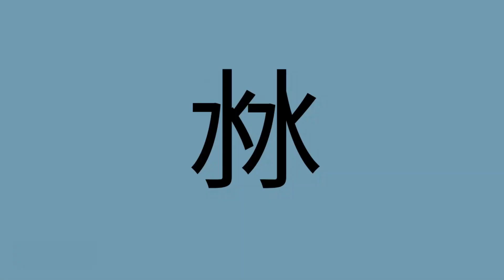甜品教學｜香橙烤布蕾/法式焦糖燉蛋 (脫模版) (Eng Sub) - Orange Crème Brûlée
天陰時, 心情不好時, 總希望吃一個甜品.
烤布蕾 Crème brulee
雖然烤布蕾看似是一個簡單的甜品，但它需要的時間和心思不會讓其他甜品少。
我只想把心意偷偷告訴你
Making a happy dessert in a rainny day.
Although Crème Brulee seems like a simple dessert,
it takes lots of time and attention as other desserts

成品:  3-4 個 (60-70g)
3-4 pcs for 60-70g
難度: 初級
Difficulty: Beginning
制作時間: 30 mins (等待時間: 3天)
Cooking time: 30 mins  (Waiting time: 3 days)

食譜已在Facebook 發放:
Receipt posted on facebook:

材料 - Ingredients:
蛋黃 Egg yolks - 42g
白砂糖 Caster sugar - 23g
鹽 Salt - 1g
鮮奶油 Cream - 143g
橙酒 Orange (peel) liqueur - 20g
橙 Orange - 1pc
檸檬 Lemon - 1pc
黃糖 (灑面) Brown sugar (Coasting) - 適量 (QS)
羅勒葉/ 芫茜葉 (擺盤) Basil and coriander leaves (Deco) - 適量 (QS)